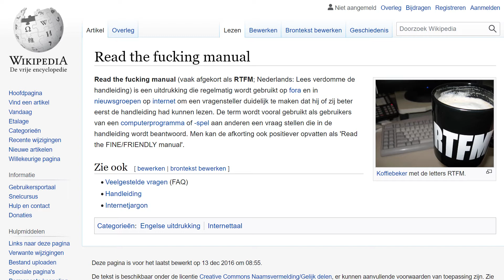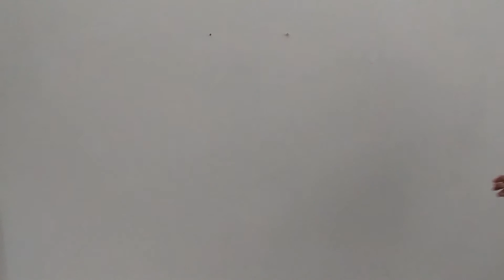keuzestress - een onderwerp in mijn schilderijen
17 maart zijn de verkiezingen. We mogen kiezen, dit keer zijn er wel heel veel partijen. Krijg je dan keuzestress?

- Omdat de musea dicht zijn, laat ik je graag mijn kunst zien -

In deze video laat ik het drieluik 'spoiled for choice' zien, waar lamgeslagen bankzitters het verhaal vertellen.
In de achtergrond zie je het schilderij 'RTFM', dat is de roze.
En je ziet "read the fucking manual". Dat is de turquoise.
Ze zijn beiden 105x105 cm.

Mijn naam is Astrid Moors, ik ben van de visuele orde.

(3x 100x100 cm, acryl op doek, maakt deel uit van de DELA collectie).